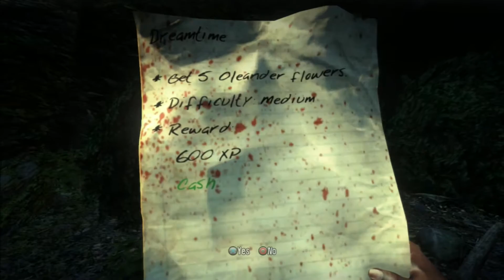Dead Island Episode 44 - Waiting for Sam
While Austin goes and carries on with the mission objective, Sam gets slightly distracted with other things.